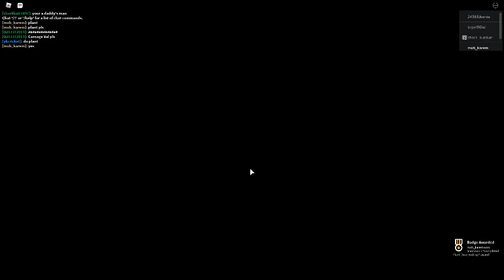I GOT TRUE ENDING AND MR P SKIN FROM PIGGY!!!!